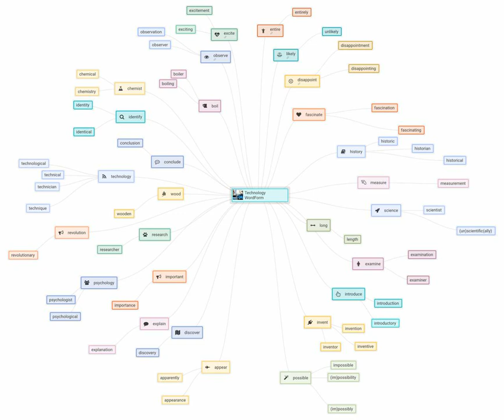Word Formation Technology Science A2-B1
Mind map word building for PET FCE Файл можно получить по ссылке:
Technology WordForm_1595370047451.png